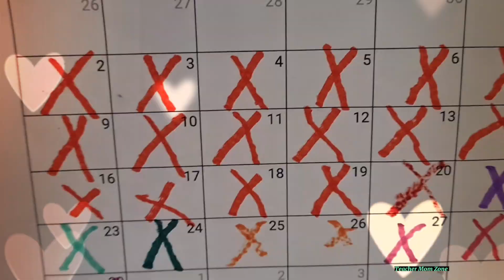DIY BIRTHDAY PARTY DECOR